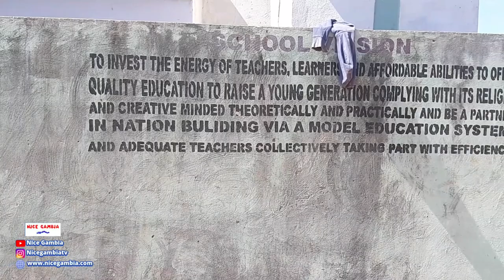Farato Bojang Kunda The Gambia Cities and Towns and Villagies